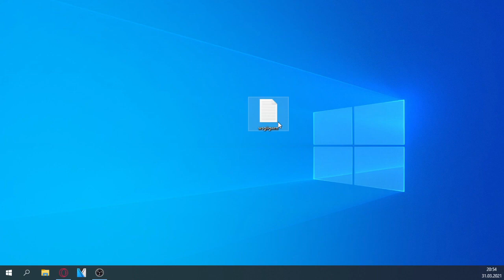response to bucks twitch stream